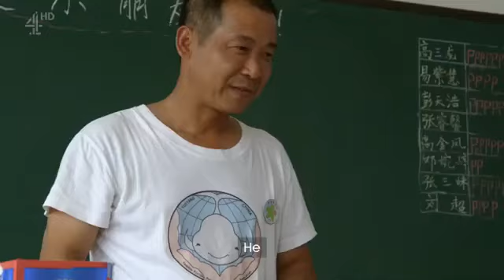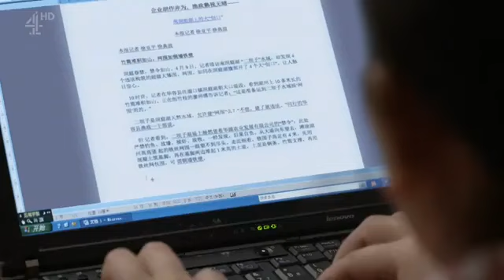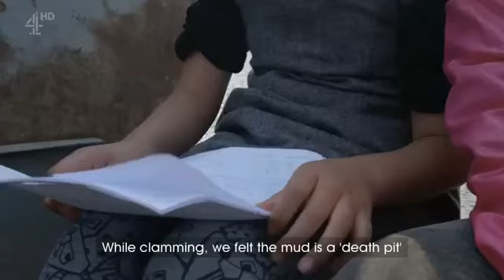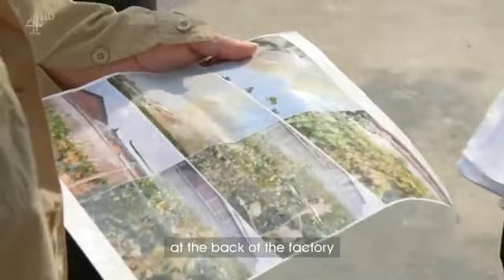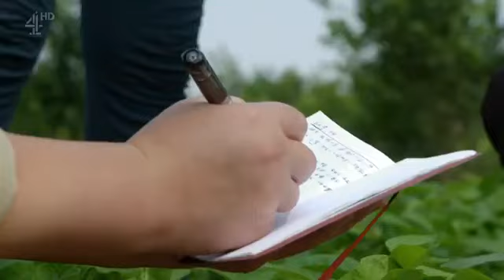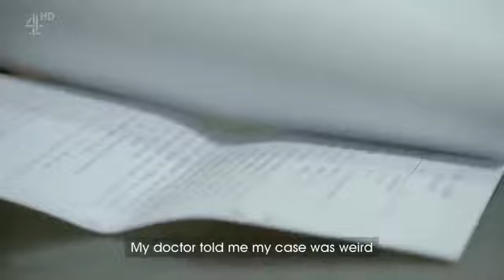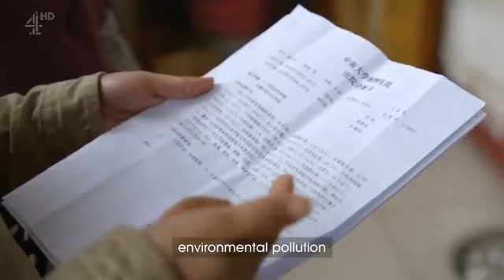CHINA Between CLOUDS And Dreams - 2of5 (2018) LOCAL HEROS - 1080p HDTV.